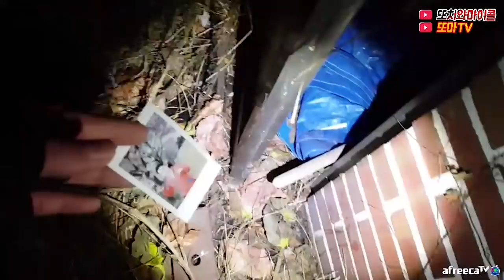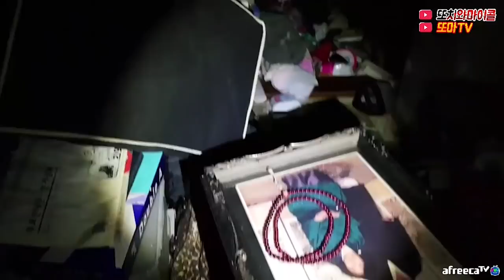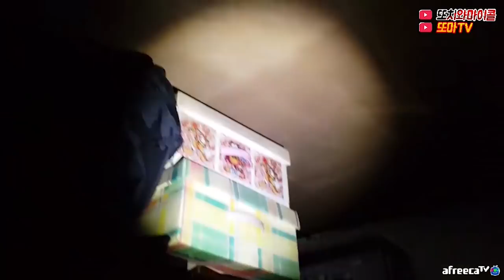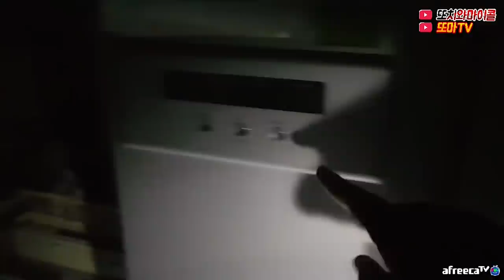[또치와마이콜] [ENG SUB] 눈 앞에서 사라지는 귀신의 모습을 보고 싶으신가요?